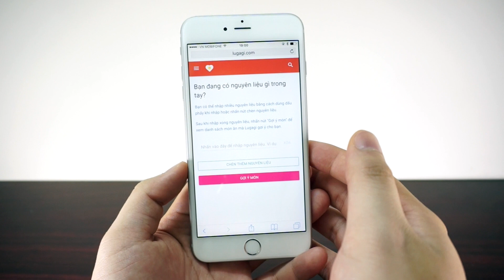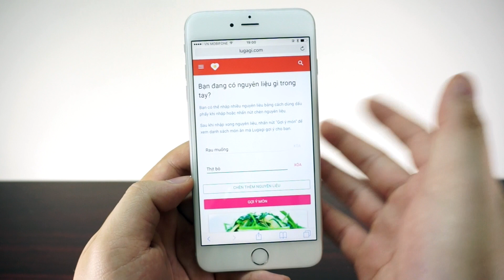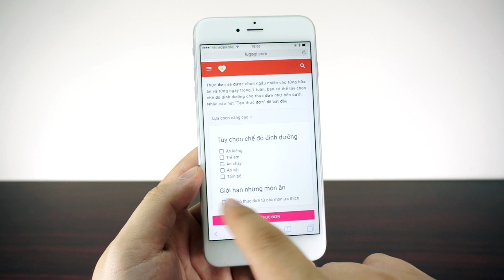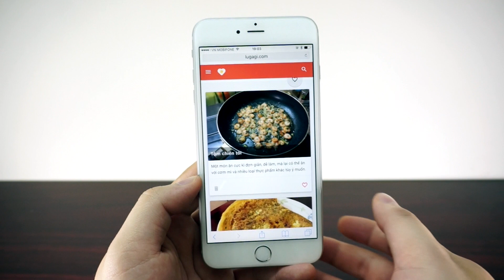Mời dùng thử Lugagi.com - web gợi ý món ăn và thực đơn